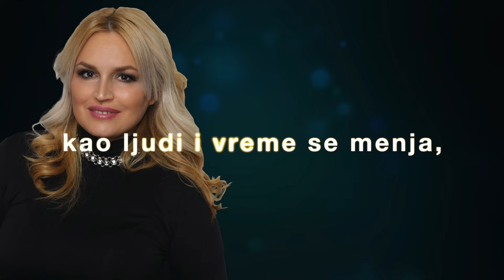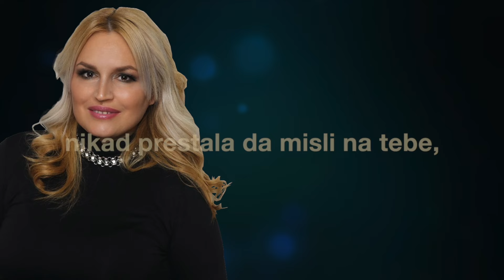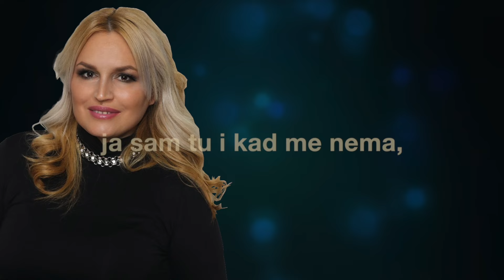JELENA MILOSEVIC - POZOVI ME SLOBODNO (OFFICIAL 2024)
► Muzika: Jelena Milošević
► Tekst: Jelena Milošević
► Aranžman: Pavle  Milošević
► Prateći vokali: Dunja Vujadinović
► Klavijatura: Boban Jovanović
► Bubanj: Nebojša Nikšić
► Gitare & Bass gitara: Pavle Milošević

Snimano u Studiju: Under the sun

Pozovi me slobodno

I strofa
Mladost, ludost, reći je lako,
kad nekog voliš ne odeš tako,
kao ljudi i vreme se menja,
nekom zbogom, nekom dovidjenja.
Takva ljubav jednom se desi
I to baš na našoj adresi,
paket snova odsanjan
druga pošta, drugi grad.

Refren
Pozovi me slobodno,
kada te napuste snovi,
kada te izda neko,
koga svim srcem voliš,
pozovi me slobodno,
ja sam tu i kad me nema,
nikad prestala da misli na tebe,
jednom zaljubljena žena.

II strofa
Čujem da noći provodiš snene,
da se kaješ i pitaš za mene,
da žališ onaj dan i čas,
 kada si greškom izgubio nas.

Refren
Pozovi me slobodno,
nisu sitni sati,
znam ja dobro kako boli
kada dusa pati,
pozovi me slobodno,
jednom zaljubljena žena.